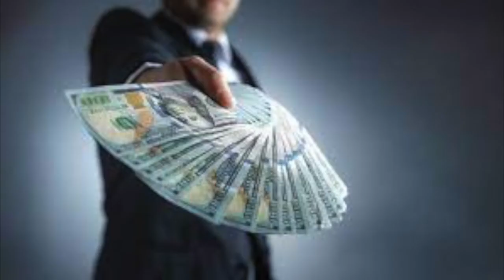Why Is it So Difficult to Buy Appliances in 2022?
In this hot take, the Appliance Dude from Curto's in Westchester County tackles the subject of the difficulty in buying appliances. While it's certainly not the same shopping experience as it was pre-2020, things are starting to normalize...listen to the Appliance Dude as he gives his take on this subject.